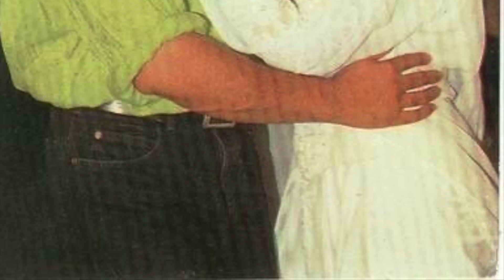Sunny Deol Old Days In Film Industry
Ajay Singh Deol Known by his stage name Sunny Deol ,he has worked in more than 100 Hindi. Sunny Deol was born on 19 October 1956, in the village of Sahnewal in Punjab.
       Sunny Deol does not have any daughters. His son's name is Karan Deol and Rajveer Deol. Karan Deol is also an actor like his father. At the same time, his younger son Rajveer Deol is set to enter Bollywood soon.